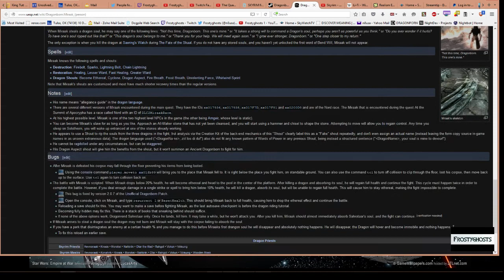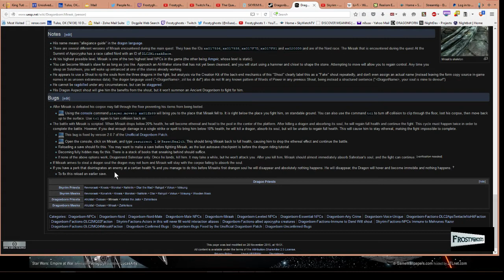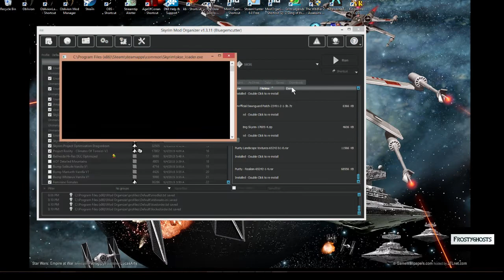How to fix the Miraak glitch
How to fix the Miraak glitch which causes Miraaak not to reappear.